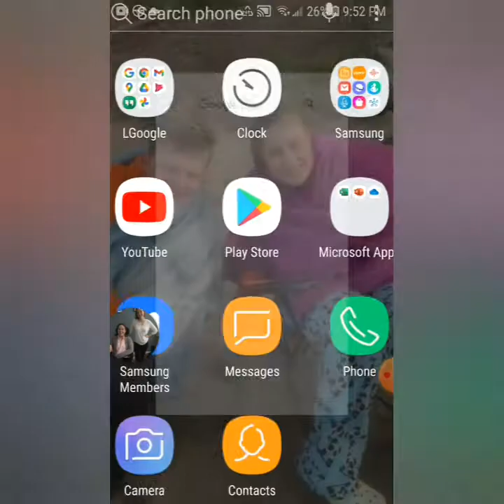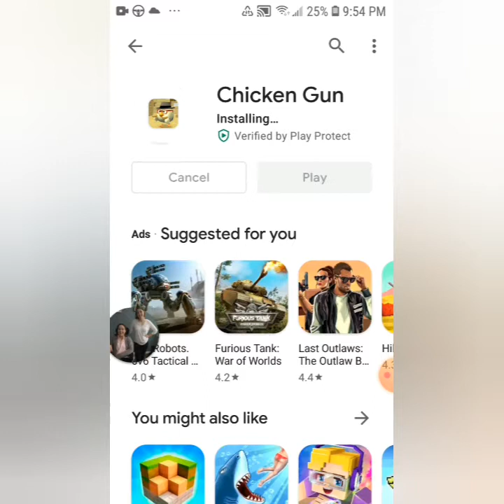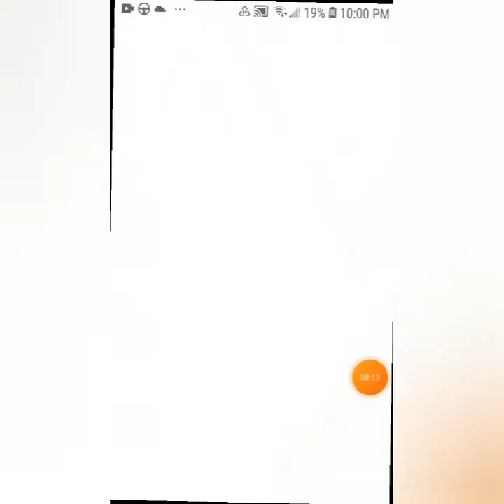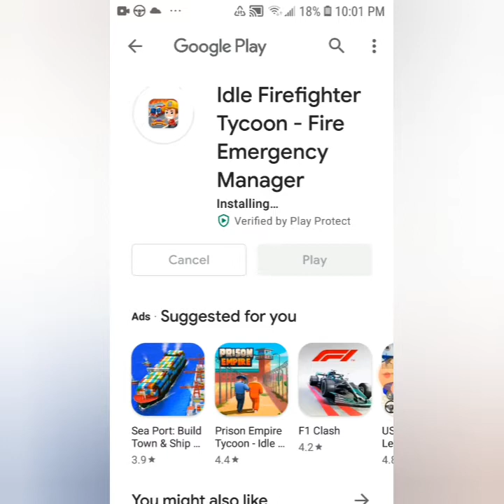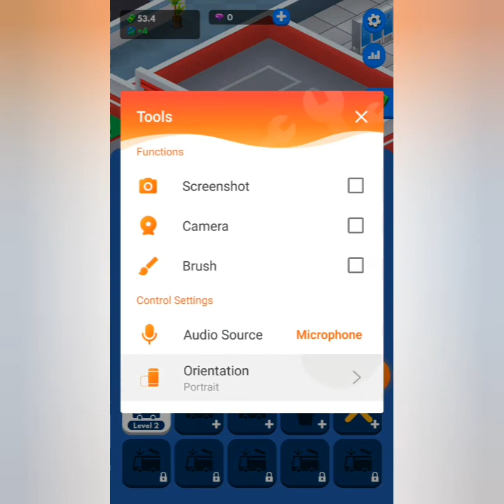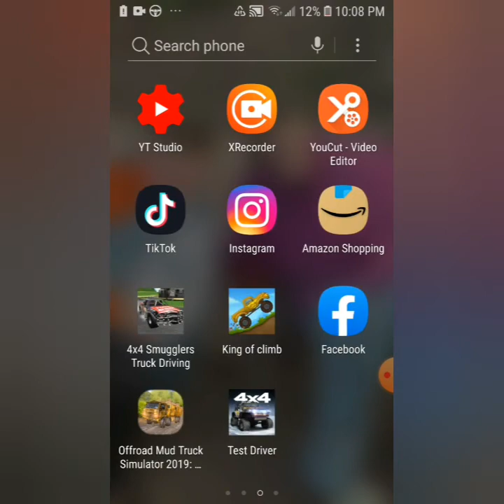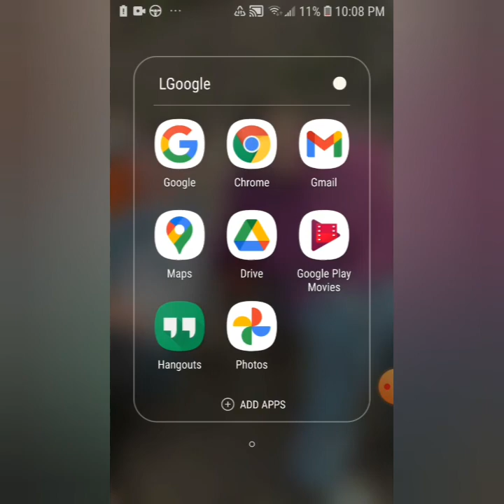im playing a new game today bus suimulator so much fun